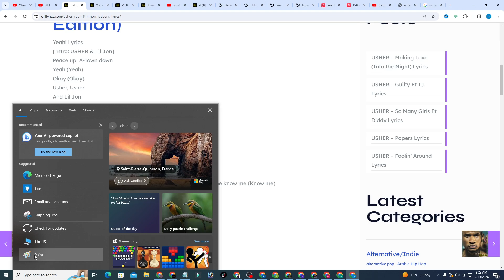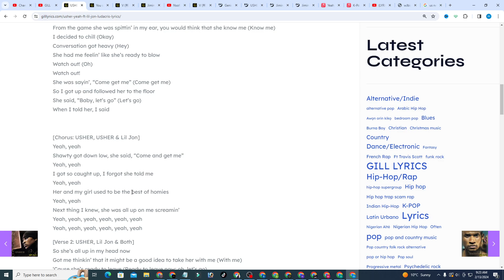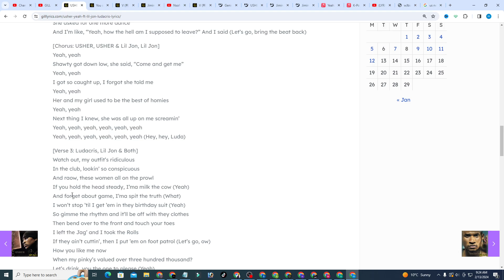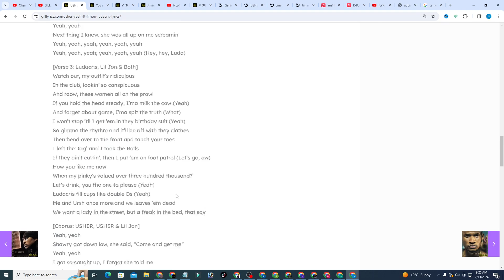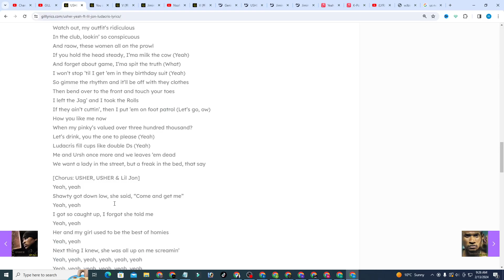USHER – Yeah! Ft Lil Jon & Ludacris Lyrics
Yeah! Lyrics
Yeah (Yeah)
Okay (Okay)
Usher, Usher
Let’s go

‘Cause you know how it is (Hey, hey)
From the game she was spittin’ in my ear, you would think that she know me (Know me)
She had me feelin’ like she’s ready to blow
Watch out! (Oh)
Watch out!

[Chorus: USHER, USHER & Lil Jon]
Yeah, yeah

‘Cause I don’t know if I take that chance
Just where’s it gonna lead
But what I do know is the way she dance
Make shorty alright with me (Hey, hey, hey)
The way she get low
I’m like, “Yeah, just work that out for me”
She asked for one more dance
And I’m like, “Yeah, how the hell am I supposed to leave?” And I said (Let’s go, bring the beat back)

[Chorus: USHER, USHER & Lil Jon, Lil Jon]
Yeah, yeah

I won’t stop ’til I get ’em in they birthday suit (Yeah)
So gimme the rhythm and it’ll be off with they clothes
Ludacris fill cups like double Ds (Yeah)
Me and Ursh once more and we leaves ’em dead
We want a lady in the street, but a freak in the bed, that say

[Bridge: Ludacris]
Lil Jon got the beat that make ya booty go
Ludacris got the flow that make ya booty go